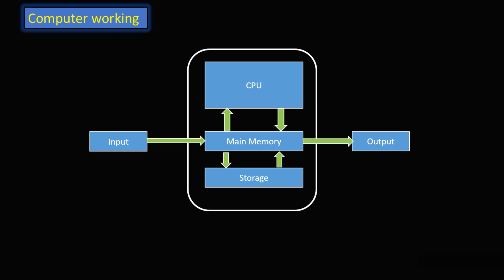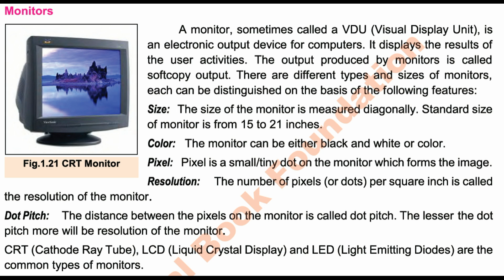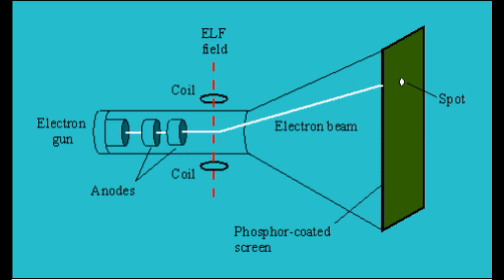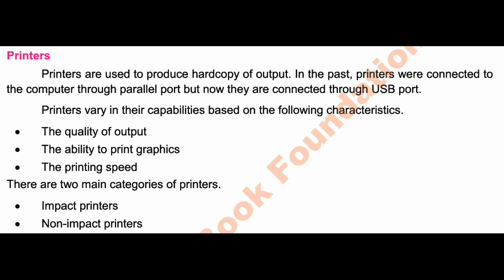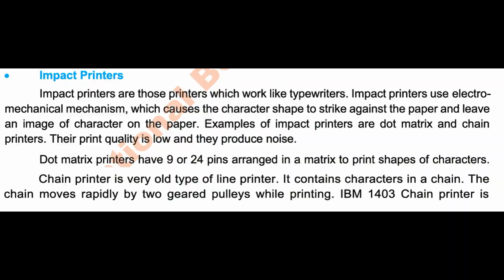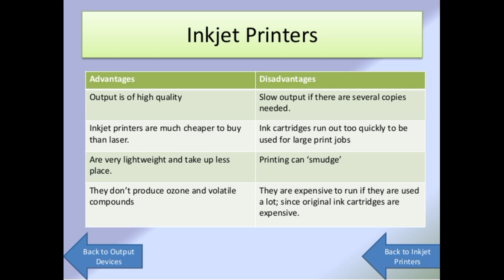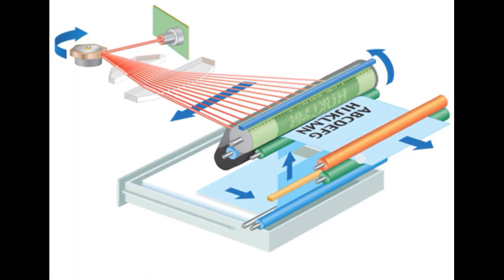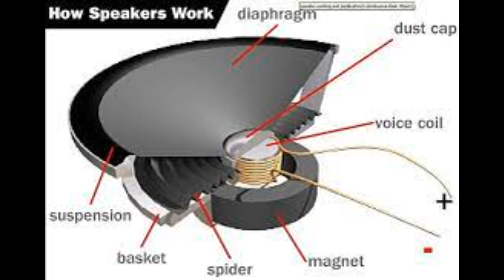1st Year | Output devices | Lecture 07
In this lecture we discuss about output devices and their working like :
How monitor work , How LCD work , Printing working, Plotter working  , Speaker working etc.
previous videos
Chapter no 1
Chapter 1 Lecture 4:
ICS part 1 computer web applications